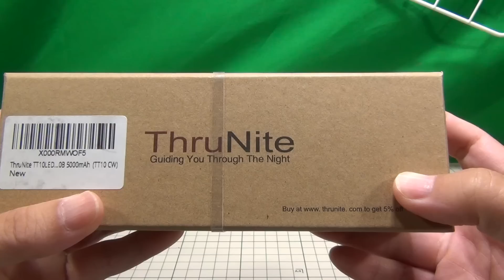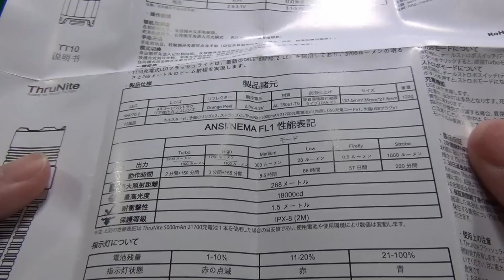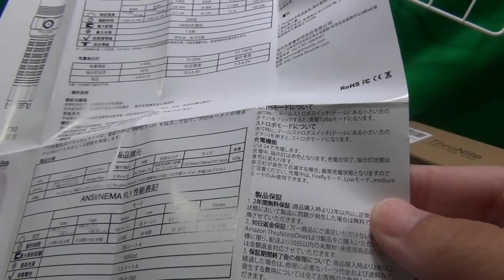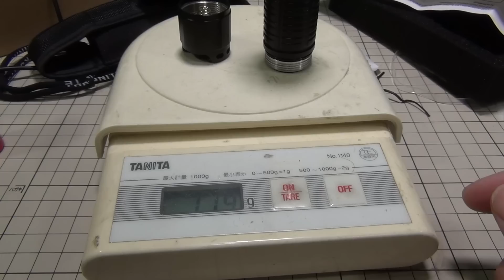小さいけど大容量バッテリーで明るさ長持ち！スルーナイト TT10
スルーナイト TT10の紹介動画です。
こちらは提供品になります。

・Amazon
ThruNite TT10タクテイカルライト戦術用LEDフレッシライト 充電式EDCフレッシライト 3700ルーメン XHP 70B 5000mAh充電電池対応 電池内蔵